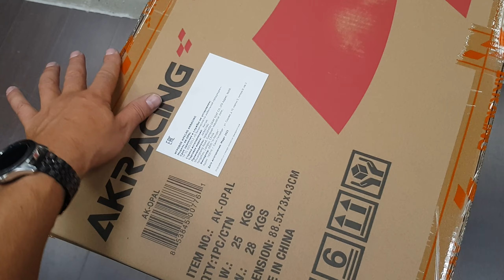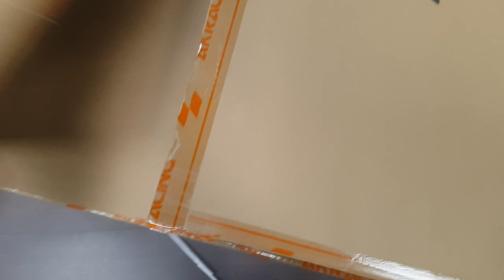Игровое Кресло AKRacing OPAL (2023) 15 августа 2023 г.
Доставка с помощью Яндекс такси грузовая Санкт-Петербург